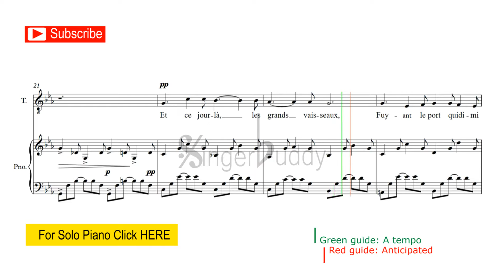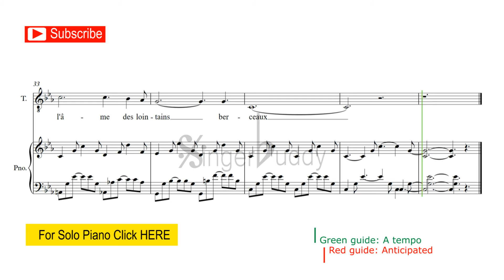Les Berceaux / Fauré / Instrumental High Voice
For High Voice
From 3 Songs, Op.23
composer: Gabriel Fauré
"Le long du quai les grands vaisseaux,
Que la houle incline en silence,
Ne prennent pas gardeaux berceaux,
Que le main des femmes balance.

Mais viendra le jour des adieux,
Car il faut que les femmes pleurent,
Et que les homes curieux
Tentent les horizons quileurrent!

Et ce jourla les grands vaisseaux
Fuyant le port qui diminue,
Sentent leur masse retenue
Par l’a me des lointains berceaux,

English translation:
"Far down the quay the great vessels lie,
On the tide so silently swinging;
As yet unaware of cradles there,
Rocked by the hands of the women.

But there comes the day of goodbye,
For, they say, women must be crying,
And men must go, restless to know,
Tempting horizons outward lying!

And as the ships all sail along,
Leaving the port, so quickly paling,
Strangely, their mass seems to be trailing,
Held back now, by the distant cradles,